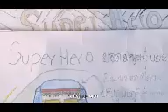SUPER HERO - When a Son Loves His Mom, I'm Touched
Simple but meaningful. You will surely cry after watching this heart touching video!